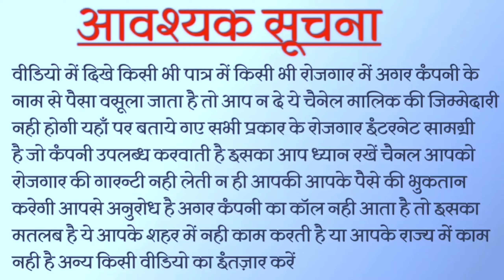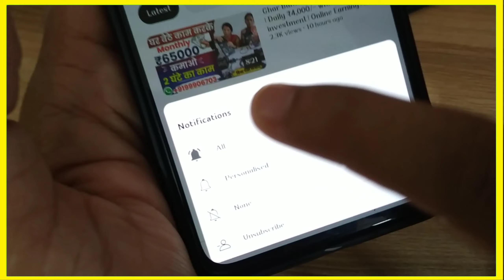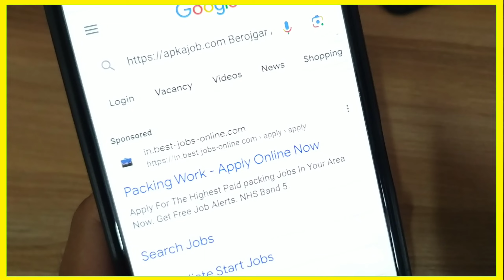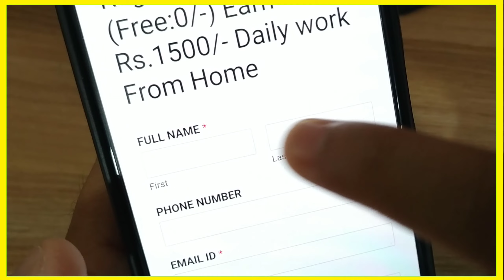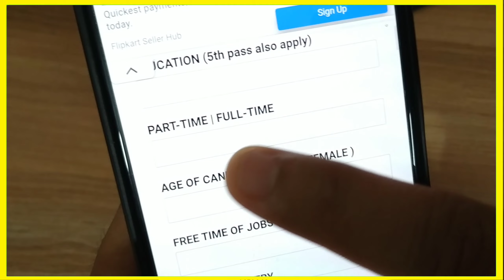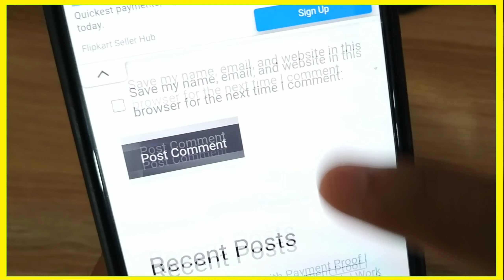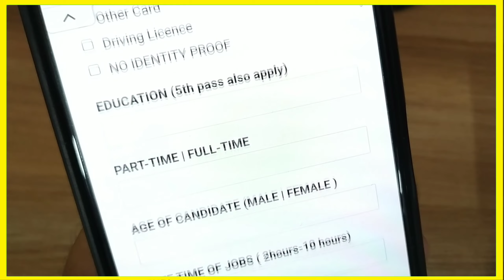महिलाओं के लिए निकली नौकरी 😱🤑| Packing job at home | Online packing job at home | Part time jobs